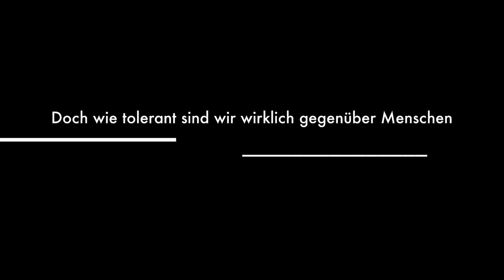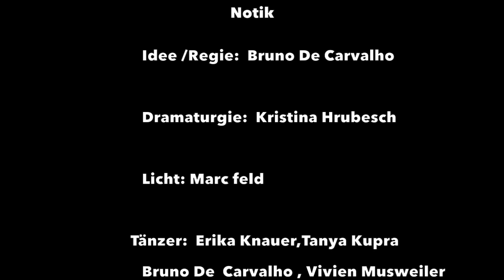INside OUT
Street Dance Tanztheater